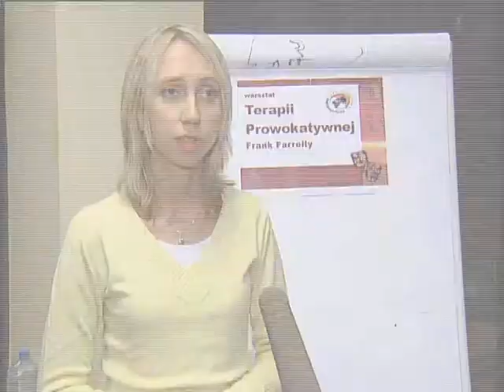Frank Farrelly Terapia Prowokatywna 2006